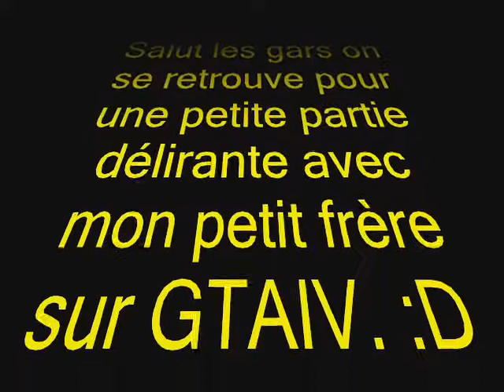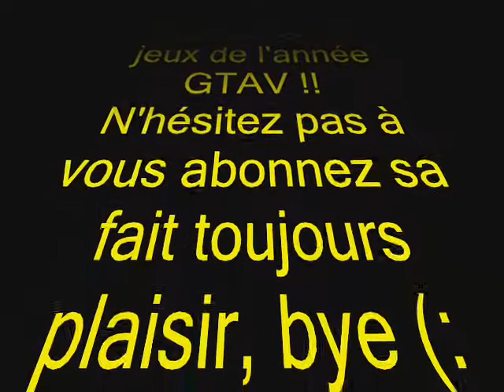[GTAIV] Petite partie de GTAIV, avec mon petit frère x) !! ®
Voici une petite partie de GTAIV avec mon, petit frère qui est mort de rire !!